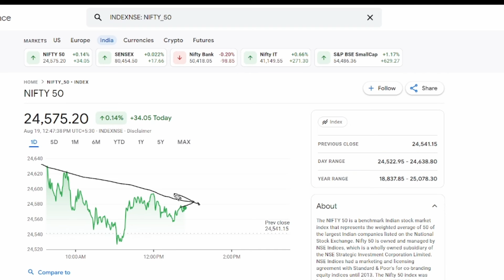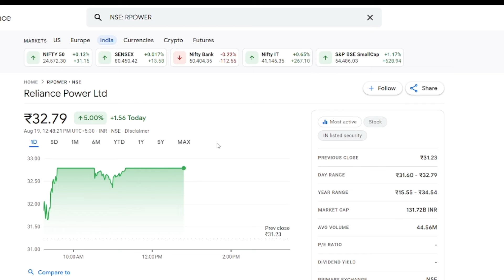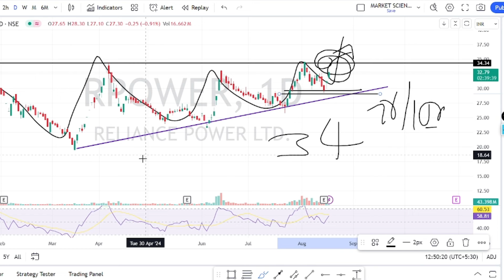reliance power share latest news | rpower news today | adani buying rpower stake | rpower target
Video Description :
rpower q1 results news
rpower share q1 results 2024
rpower share result analysis
RPOWER Share Prediction
RPOWER Stock
R POWER Share Prediction
RPOWER Share targets